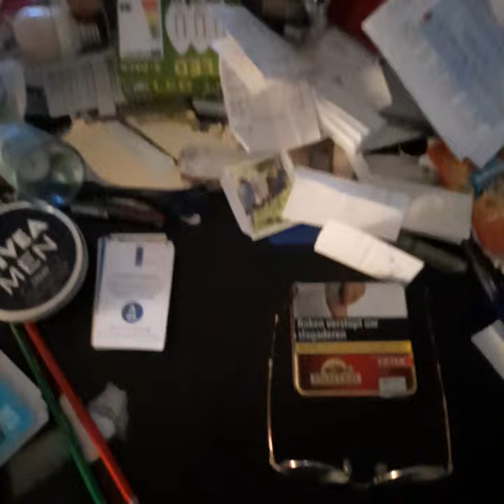...jacob's paper's 3 filmed d.d. eight november 2021 from 16.52.54 till 16.55.11 & counting...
next story and pictures wovenhand